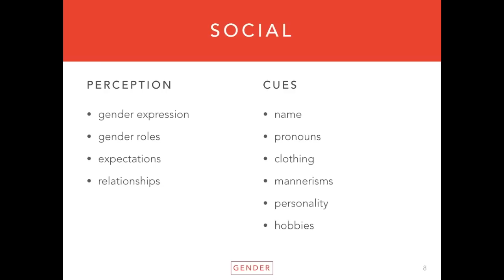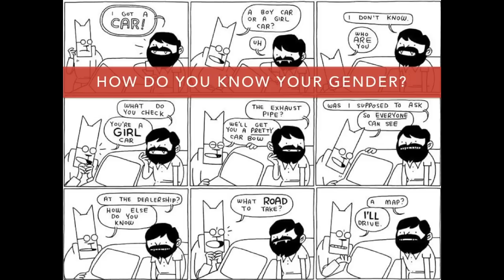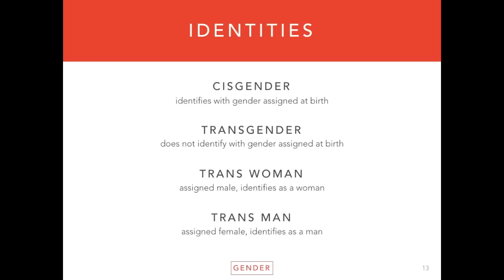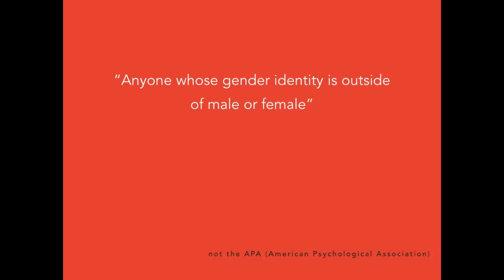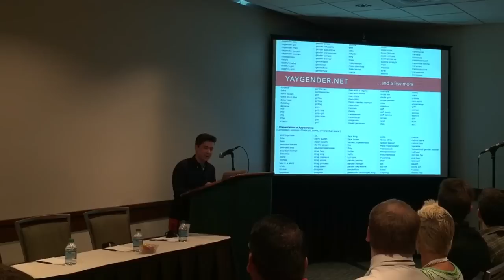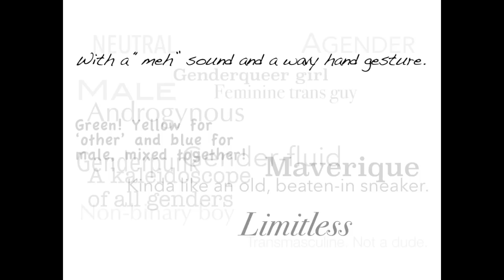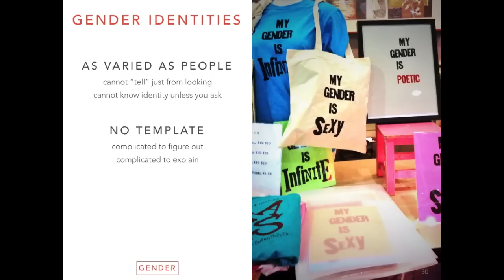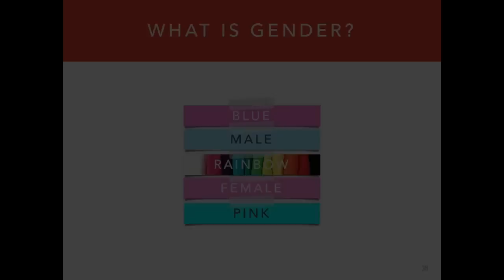Non-Binary Transition - Part 1: What is Gender?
The first part of the Non-Binary Transition workshop explores the question of What is Gender, laying down the foundations of gender, transgender, and non-binary identity.

I presented this 90 minute workshop at the Gender Odyssey Professional Conference, held in Seattle, August 2015. The audience was primarily medical and service providers of trans health.

Workshop Description

More and more people are identifying outside the binary, feeling their gender does not fit into a male or female box. For these folks, as well as for the professionals supporting them, questions surrounding transition are often left unanswered.

What does a non-standard transition route look like?
Is this quickly becoming the norm?
Does it even exist?

This workshop will explore the myriad options people have, covering social, medical, and legal transition needs. It includes busting myths and clarifying misconceptions, outlining alternatives and loopholes, and developing strategies for empowering you and your clients in their transgender journey.